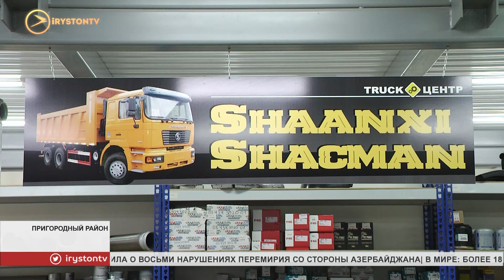Предприятие «Truck Центр» оказывало помощь медикам в период пандемии коронавируса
В период пандемии коронавируса в Северной Осетии был создан благотворительный фонд «Иристон». Представители бизнеса республики объединились, чтобы помогать медикам, которые оказались на передовой в борьбе с коронавирусной инфекцией. Одним из предприятий, которые решили помочь стал «Truck Центр» во Владикавказе.

Устранить неполадки и подобрать нужную деталь. Именно этим занимаются в «Truck Центр». Предприятие специализируется на ремонте большегрузов. Несмотря на то, что работает оно всего год, дальнобойщики уже знают, что могут получить здесь квалифицированную помощь.

Это единственный такой центр в республике. Ближайший только в Минеральных водах. Поэтому среди водителей большегрузов это место востребовано. За год у предприятия уже появились постоянные клиенты, и даже заключены контракты на обслуживание таких крупных компаний, как «Кастор» и «Спайка». Это логистические компании, которые занимаются международной перевозкой.

«Мы стремимся к тому, чтобы создать полный комплекс, полный цикл работ, чтобы человек не бегал с одного места в другое. Кому-то надо приехать отремонтировать свою машину и его посылают с одного места в другое, с одного в другое. А мы хотим сделать так, чтобы человек машину загнал, а мы ему от «а» до «я» всё сделали и отдали человеку», - отметил генеральный директор ООО «Алания Трак Центр» Руслан Четоев.

Руководители технического центра говорят, начали расширять предприятие - будет стоянка для большегрузов и сельхозтехники. Появятся и дополнительные боксы, а также мойка. Кроме того, дальнобойщикам предоставят дополнительные услуги.

«Здесь будет душевая общая, она рассчитана, уже спроектирована на 5 душевых, 5 санузлов и столовая будет для этих людей. Все условия будут у них», - добавил Руслан Четоев.

Это сейчас предприятие работает в привычном режиме. В период пандемии пришлось приостановить деятельность. Правда, запрет действовал недолго. Но даже за такой короткий срок, руководство техцентра решило не оставаться в стороне и помочь тем, кто в этом нуждался. Предприятие внесло свой вклад в благотворительный фонд «Иристон».

«Конечно, это было тяжёлое время для нашей республики, для страны. Чем могли, тем оказывали помощь. Маски покупали в больницы, потом обращались ещё в некоммерческие организации за помощью, продуктовые наборы делали. Ну такого плана помощь», - рассказал генеральный директор ООО «Алания Трак Центр» Руслан Четоев.

Благотворительный фонд «Иристон» создали по инициативе главы республики Вячеслава Битарова. Как раз в тот момент, когда в Северной Осетии был пик заболеваемости. На помощь пришло бизнес-сообщество республики. Медикам передавали защитные костюмы, респираторы и маски, чтобы врачи могли продолжать свою работу и спасать жизни.

Хетаг Плиев
Мы рядом в:
ok.ru/irystontv